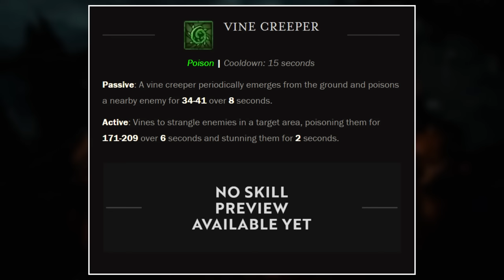The FINAL Diablo 4 Class Is a SHAPESHIFTING God! Full Overview!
Intro: 0:00 - 0:28
Druid's Focus: 0:29 - 1:23
Unique Class Mechanic: 1:24 - 3:50
Skill Categories: 3:51 - 4:20
Basic Skills: 4:21 - 5:24
Spirit Skills: 5:25 - 6:39
Defensive Skills: 6:40 - 7:58
Wrath Skills: 7:59 - 8:42
Companion Skills: 8:43 - 10:03
Ultimate Skills: 10:04 - 11:45
Closing Info/Thoughts: 11:46 - 13:06